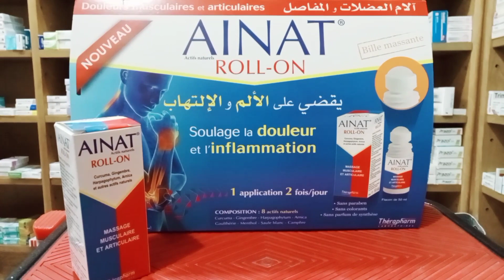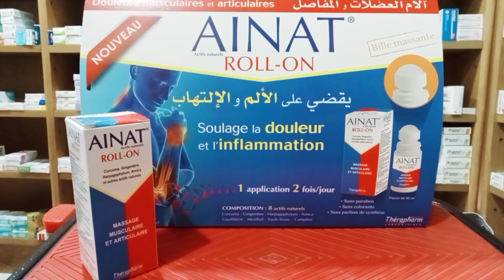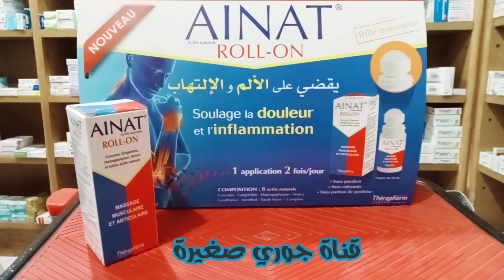AINAT ROLL-ON يقضي على الألم والالتهاب والام المفاصل و العضلات